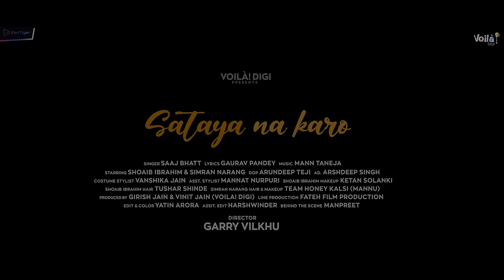SATAYA NA KARO: Shoaib Ibrahim, Saaj Bhatt, Simran Narang | Mann Taneja | FanTiger Music NFTs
Voila! Digi & FanTiger present 'Sataya Na Karo', sung by Saaj Bhatt and featuring Shoaib Ibrahim & Simran Narang. This is a heart touching melody that every couple will relate to.

The more you love, the more it hurts! Do make reels and YouTube Shorts on this song, if you like it. Also, let us know your favourite line in the comments below.

Credits:
Singer: Saaj Bhatt
Starring: Shoaib Ibrahim & Simran Narang
Music Composition, Music Production, Mixing & Mastering: Mann Taneja
Lyrics: Gaurav Pandey
Special Thanks: Karishma Chhajer
Producers: Girish Jain & Vinit Jain

Additional Audio Credits:
Additional Programming: Arnab Chowdhury
Guitars: Jakiruddin Khan
Music Supervisor: Rukhsar Bandhukia

Video Credits:
Director: Garry Vilkhu
DOP: Arundeep Teji
Edit & Colour: Yatin Arora
AD: Arshdeep Singh
Costume Stylist: Vanshika Jain
Assistant Stylist: Mannat Nurpuri
Makeup: Ketan Solanki
Shoaib Hair: Tushar Shinde
Artwork: GV Designs
Line Production: Fateh Film Production
Assistant Editor: Harshwinder
BTS: Manpreet

Online Promotions: Mediaone Network & Voila! Digi
Label: Voila! Digi

Saaj Bhatt is exclusively managed by Voila! Digi. For any enquiries related to Saaj Bhatt: